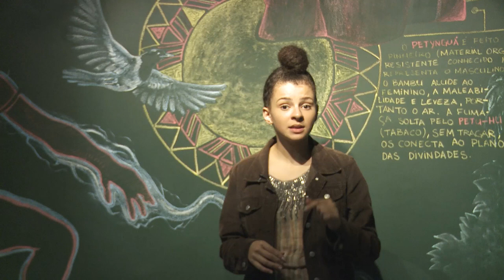Estado da Arte | Reportagem: Cultura e Língua Kaingang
O professor e índio kaingang, Florêncio Fernandes, esteve no Museu Paranaense para ministrar o curso "Cultura e Língua Kaingang". Ele, que é doutorando em antropologia pela UFPR, nos conta sobre o objetivo do curso e sobre sua trajetória na Universidade.